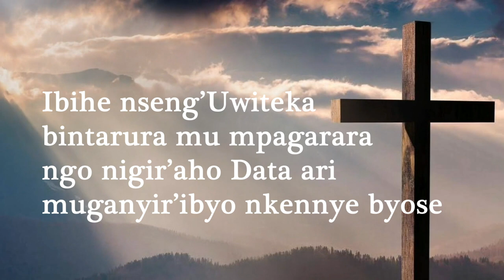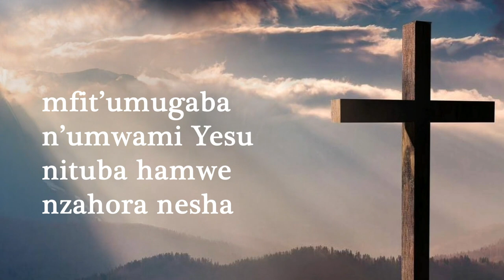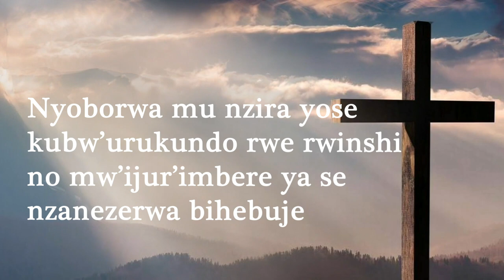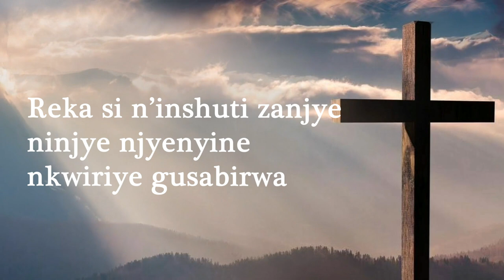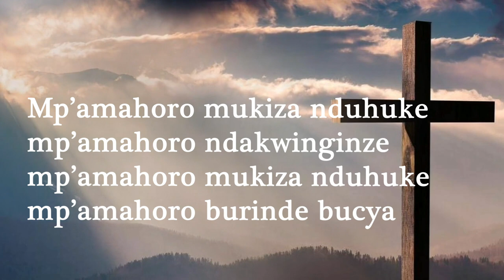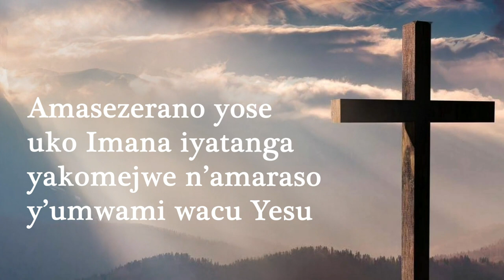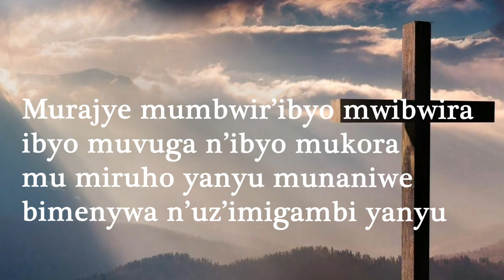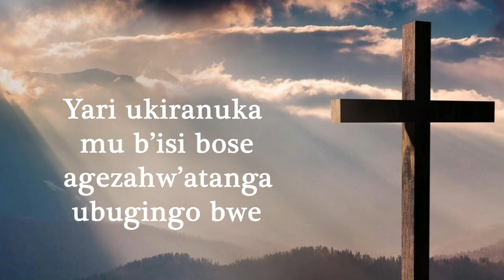KINYARWANDA HYMNS INSTRUMENTAL WITH LYRICS